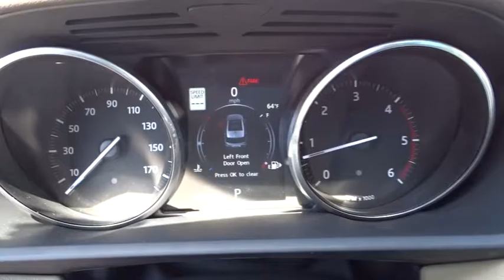2017 Land Rover Range Rover Sport Miami, Aventura, Fort Lauderdale, Broward, Miami Beach, FL NHA6703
2017 Land Rover Range Rover Sport SE - Stock#: NHA670368 - VIN#: SALWG2FK6HA670368